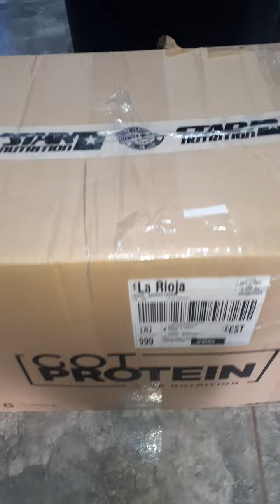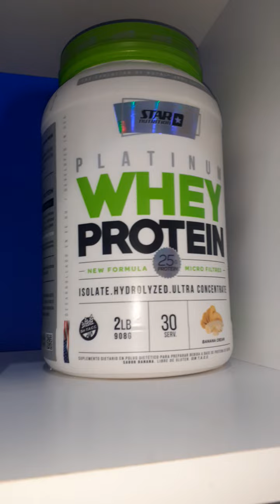Hoy te mostramos los re-ingresos de los mejores pre worckout PUMP 3D RIPPED , PUMP V8, TNT DYNAMITE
🔵SPORT NUTRITION🔵
》》》》La Rioja《《《《
👉tu local de suplementos👈
🏢Hipólito Irigoyen 250
Torres Facundo
( local 12 y 14 )
🕗 08 am de corrido a 23hs
📅 lunes a sábado y feriados.
🛒 Delivery Pedidos Ya
🚚📦 envíos a todo el país e interior